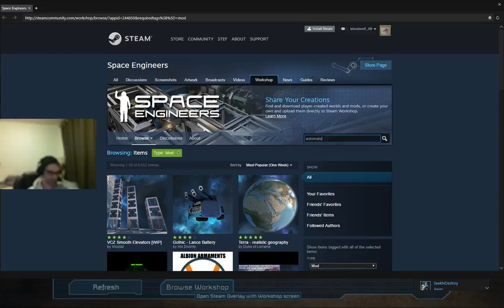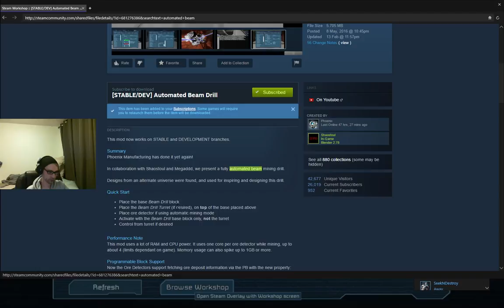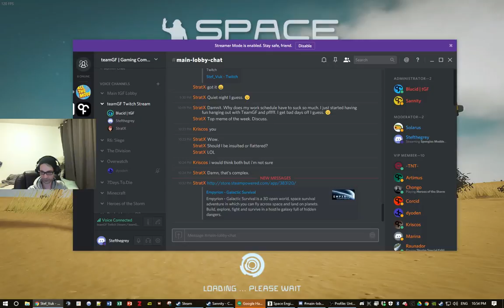Spengies Modded Survival - NOW WITH LONELINESS (Part 13)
First Forays into modded Spengies in 2017 Stef_Vuk on twitch -- Watch live